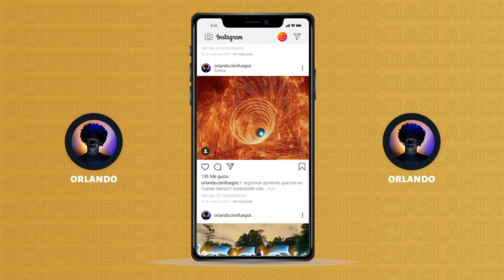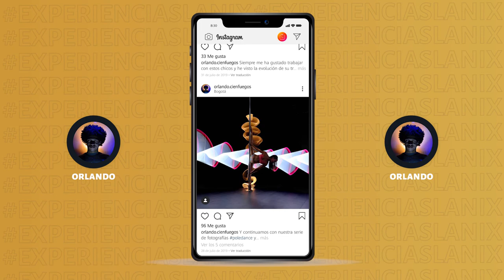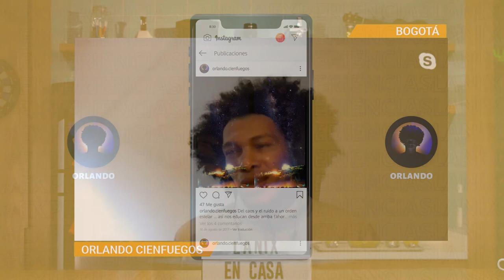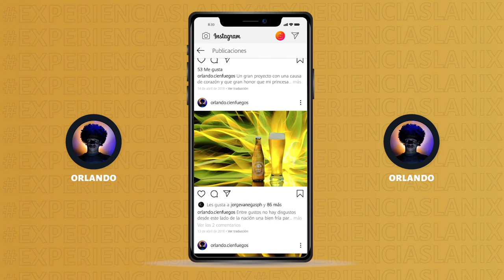Orlando Cienfuegos @orlando.cienfuegos | ExperienciasLanix 35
"Lánzate a la aventura, mírala con buenos ojos, no te desanimes y recuerda; nunca dejes de estudiar y de prepararte" @orlando.cienfuegos

Fotógrafo que se especializa en capturar la esencia de los sentidos donde requiere de una pasión, en este caso la fotografía y Orlando Cienfuegos te muestra como esta hecho un mundo de sentidos.

¡Disfruten de este fotógrafo nocturno en ExpereienciasLanix !